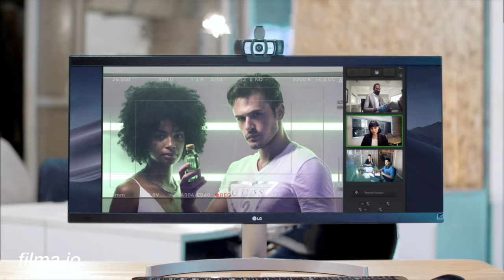What is Remote Production?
Part of Filma's Video Production 101 Series
In this video, Duncan from Filma, explains remote production.

Filma, the go-to video production company for all types of videos, produces videos remotely all around the world. So, what is remote video production? And what are the benefits? Remote video production is a revolutionary way to watch your videos while they’re being created LIVE, immerse yourself in the experience and at the same time give feedback, without having to be physically present on-set.

It allows the client to have complete control over any shooting done in a remote capacity. Filma’s Cloud Based Production relieves the client of having to physically be involved in any shooting due to the travel restrictions placed by countries all over the world.

Timestamp
0:00 Introduction
0:30 What is remote production?
0:38 How does remote production work?
1:09 What type of clients are using remote production?